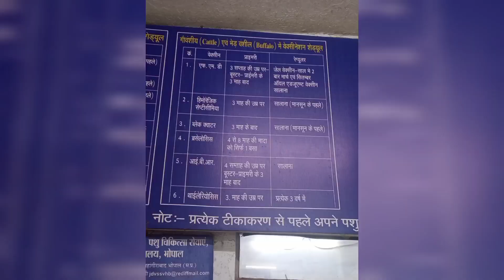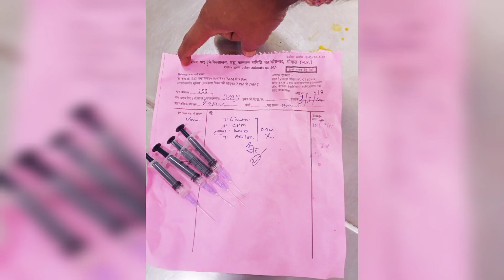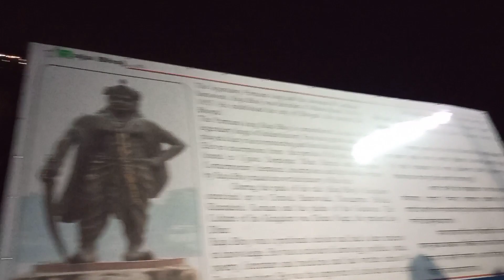Bhopalyatra-1 (Daily life + intern duty+ upper lake+bhojsetu) vetlife dog treatment animals 👨‍⚕🩺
Bhopal journey (Daily life+ intern duty+ upper lake+ bhojsetu)

internship duty start two shift
morning shift (7a.m. to 1 p. m.)
evening shift (1p.m. to 7p.m.)

After duty we are going to upper lake, bhojsetu for entertainment.